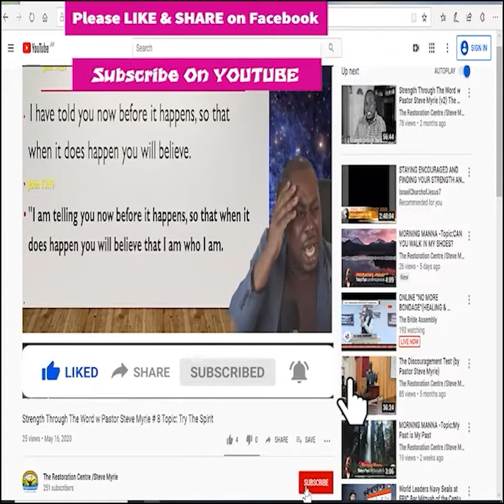Morning Morning Season 2 - Episode # 268 Topic :Who Gave You the Right to Sit This One Out?